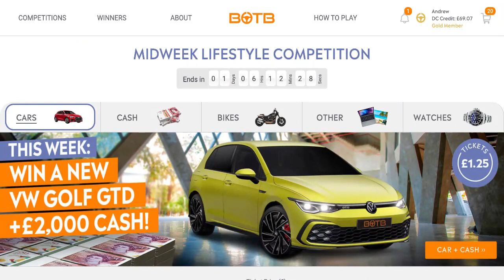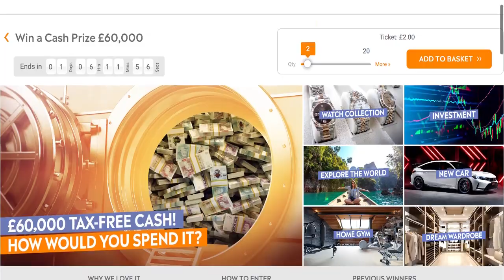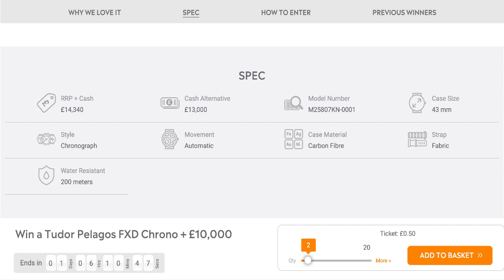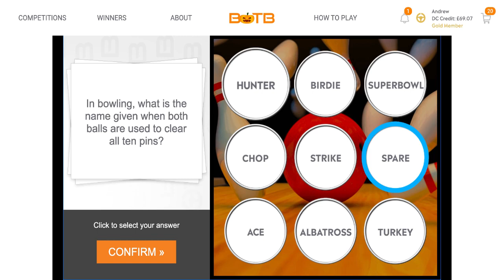BOTB dream car competition Mega Midweek competition this week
Botb Dream Car Comp 🔥  Will you be the next winner week this week ends Wednesday  tonight  at midnight Competition
closed

link to view camera